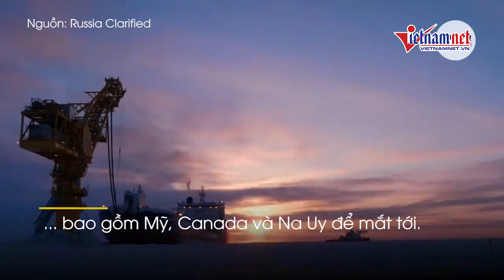Tàu phá băng hạt nhân lớn nhất và mạnh nhất thế giới của Nga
Con tàu hạt nhân khổng lồ này có thể hộ tống các đoàn tàu vượt qua lớp băng dày 3 mét trong điều kiện nhiệt độ lạnh nhất.